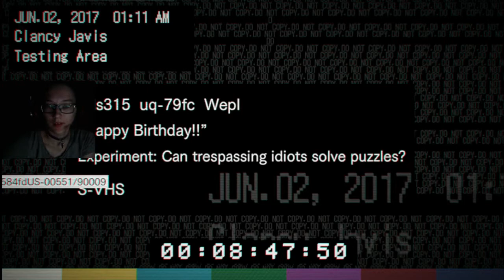Kadli mängib Resident Evil 7 - (Osa 6) - Palju õnne sünnipäevaks Kadli!